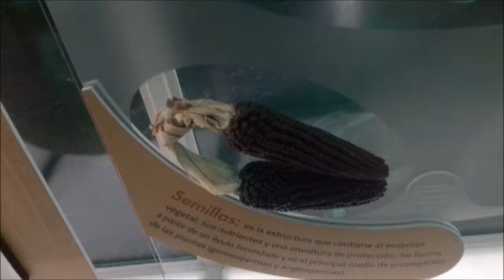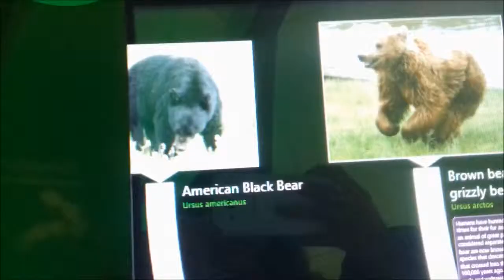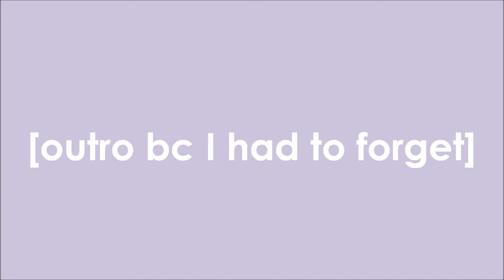museum fieldtrip vlog | pomegranate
There was once this day back in January when my school dragged me over to the natural history museum with my class. It was fun just bc I filmed it. Big yikes at the fact that literally six months passed before I had the willpower to edit this but here it is.

self promo! (u gotta do what u gotta do, right?)
You can follow me on:
Snapchat: temn06 (come on, it's easier without the link and you know it)
That's where I'm most active, I guess. But I'm also on Instagram, so
*rolls eyes*

Recording date:
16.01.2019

☆☆FAQ☆☆
☆My name's Tere, short for Teresa, which I don't like, so just call me Tere or straight up pomegranate lol.
☆I am seventeen years old.
☆I am mexican.
Sorry for my potty mouth lol.